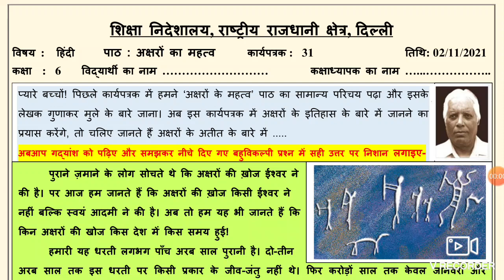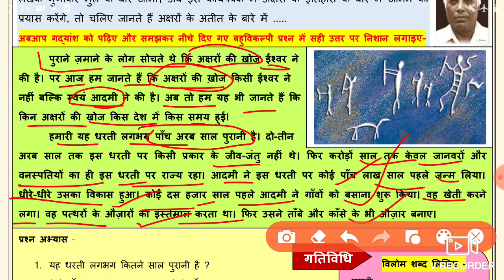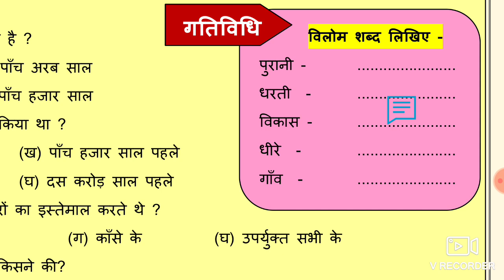Hindi Worksheet 31 Class 6 (2/11/2021) / Worksheet 31 Class 6 Hindi / Class 6 Worksheet 31 Hindi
2 November Worksheet 31 class 6 Hindi ,
2 November worksheet 31 hindi,
2 November class 6 Worksheet 31 ,
2 November class 6 Worksheet 31,

2 November class 6 worksheet 31,
class 6 Hindi worksheet 31,
 6 class Hindi worksheet 31,
today class 6 Hindi 31 worksheet ,
 worksheet 31 class 6 doe 31 ,
2 November worksheet 31,
today worksheet 31 Hindi,
 2 November Hindi worksheet 31 class 6,

🤗🤗🤗Thanku🤗🤗🤗